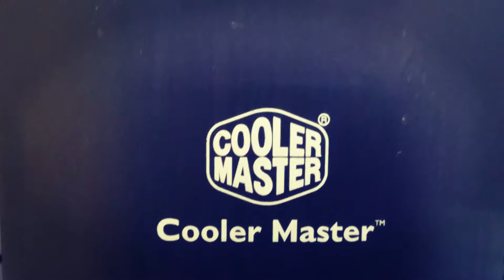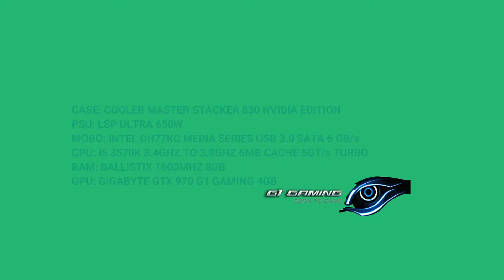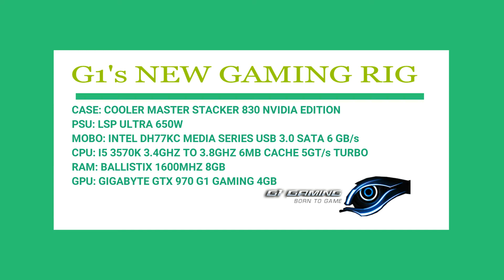G1's NEW RIG REVEAL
G1 PROUD TO PRESENT NEW BUDGET RIG

CASE: COOLER MASTER STACKER 830 NVIDIA EDITION
PSU: LSP ULTRA 650W
MOBO: INTEL DH77KC MEDIA SERIES USB 3.0 SATA 6 GB/s
CPU: I5 3570K 3.4GHZ TO 3.8GHZ 6MB CACHE 5GT/s TURBO
RAM: BALLISTIX 1600MHZ 8GB
GPU: GIGABYTE GTX 970 G1 GAMING 4GB